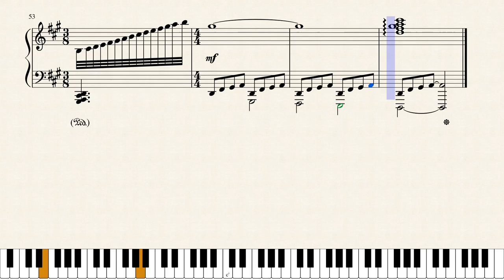Nocturne No. 3